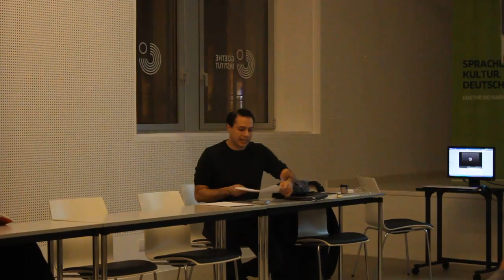Seminario de la Inexistencia del Arte, 16 Noviembre, #1